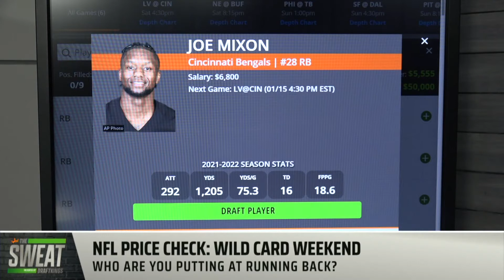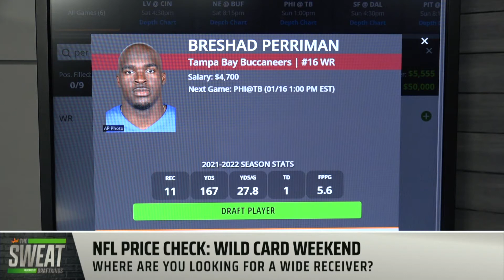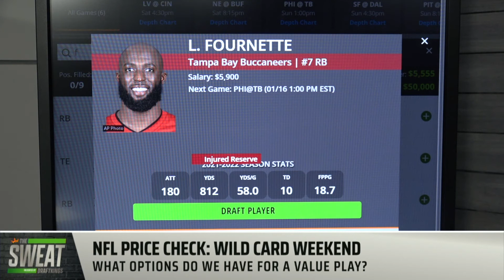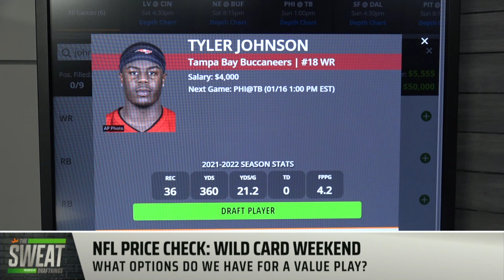NFL Price Check | What can Jalen Hurts bring to DFS Lineups against Tampa Bay?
DraftKings Contributors Steve Buchanan, Pearce Dietrich, and Matt Meiselman join the Sweat to discuss who’s price they like at each position ahead of the NFL Super Wild Card Weekend Slate